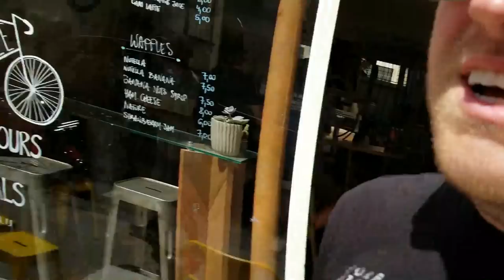Housewarming at Jean Yves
A little housewarming gettogether at Jean Yves' place (for his gym buddies) after a long day of trying to put myself together 😂 Help me make better videos and then find me on the internet in all of the usual spots